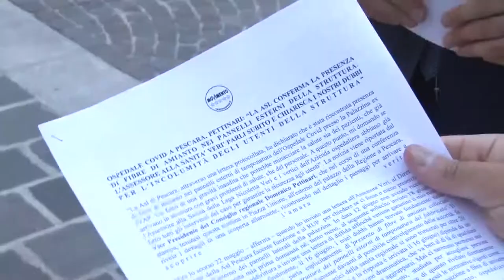Covid Hospital Pescara. Le verità del M5S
Sul Covid Hospital di Pescara il consigliere regionale del M5S Domenico Pettinari ha denunciato la presenza di fibre di amianto nei pannelli esterni della struttura inaugurata pochi giorni fa.